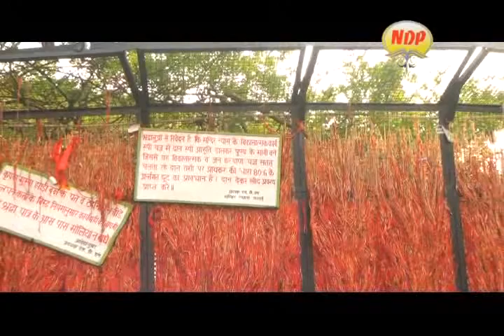Baba ji da didaar //Rahul Sidhu //